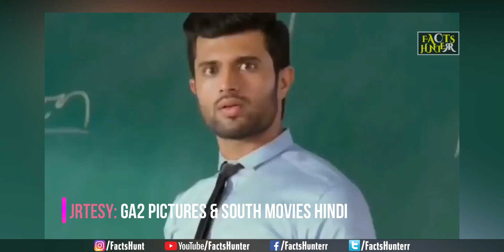Geetha Govindam (2019) New Released Hindi Dubbed Movie Updates| Vijay Deverakonda, Rashmika Mandanna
Geetha Govindam (2019) New Released Hindi Dubbed Movie is Coming-Up in Zee Cinema. Geetha Govindam Telugu Movie was released in 2018.
After Vijay Deverakonda's Arjun Reddy "Geetha Govindam" Movie was also a huge blockbuster movie in Tollywood and received positive reviews from all over the world.

This video features Geetha Govindam Full Hindi Dubbed Movie's Updates, Box Office Collection, and Review in English.

Vijay Deverakonda and Rashmika Mandanna acted in Geetha Govindam Telugu Movie got so much appreciation from the audience after releasing in theatre.

Thanks for Staying with Facts Hunterrr.